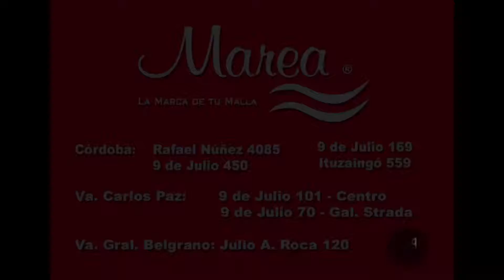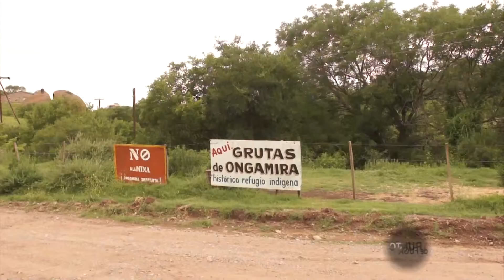PUNTO DE FUGA ONGAMIRA 1ra parte 23 02 13w